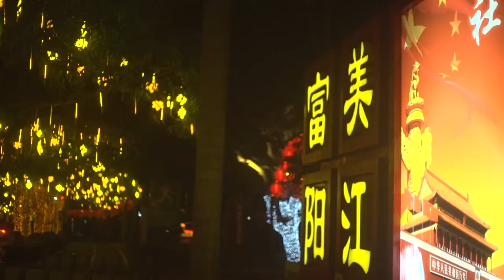广东阳江：我的祖国「快闪」︱Yangjiang city, Guangdong province, China